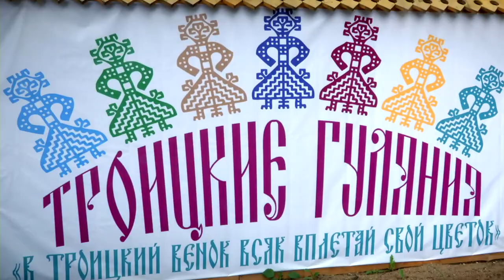В Троицкий венок всяк вплетай свой цветок!